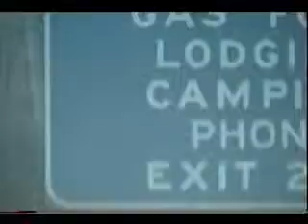Backstage To Princeton